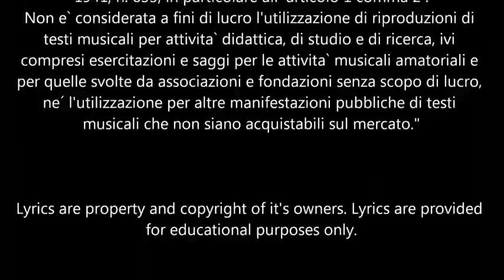Tonight Is So Right For Love - Elvis Presley (Sottotitolato)